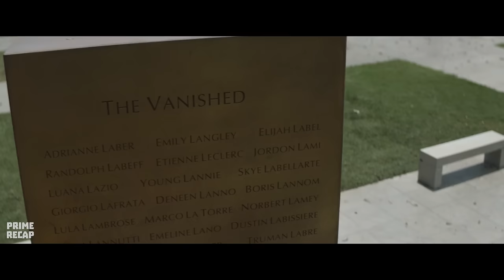HULK used the INFINITY GAUNTLET and LOST CONTROL as he released the SUPREME POWER of the GEMS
Movie: 4v3ng3rs th3 3nd's g4m3